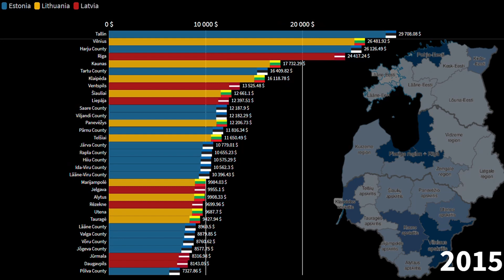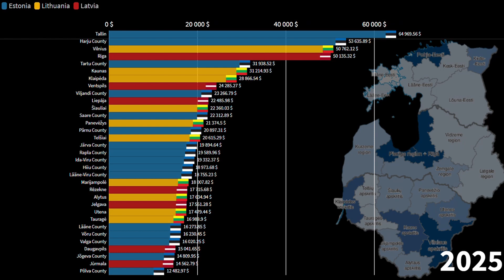Estonian Counties, Latvian Cities and Lithuanian Counties, GDP per capita, 1990-2026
Common Source:

1) Tradingeconomics
2) Countryeconomy.com
3) Worldbank
4) IMF
5) Statista
6) UN